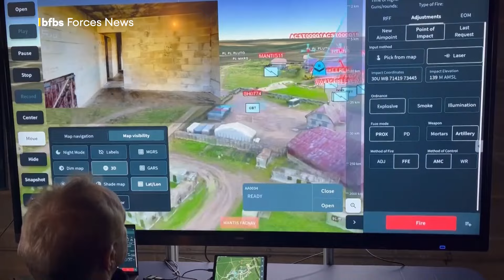Artificial intelligence: How it could change the future battlefield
Artificial intelligence is expected to change the battlefield landscape for the UK, its allies and adversaries.

Coming hand in hand with the military's use of drones, AI is learning human patterns, and sharpening up long, repetitive tasks.

But how exactly could it change the battlefields of the future?